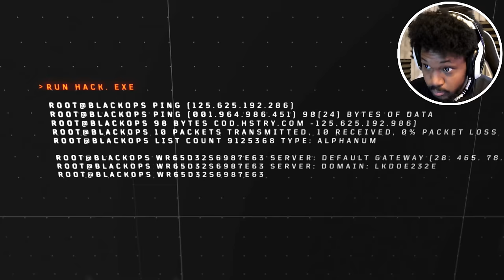fortnite but its call of duty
Call of Duty: Black Ops 4 - Blackout mode.. now THAT'S a mouthful

~CK